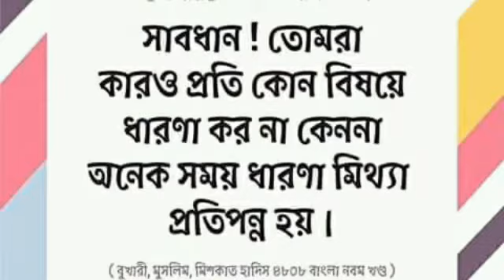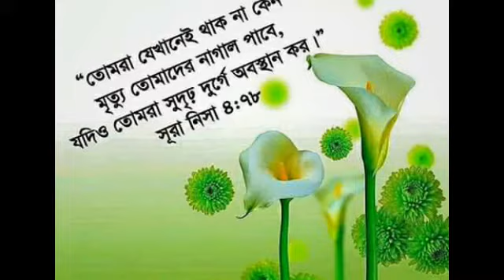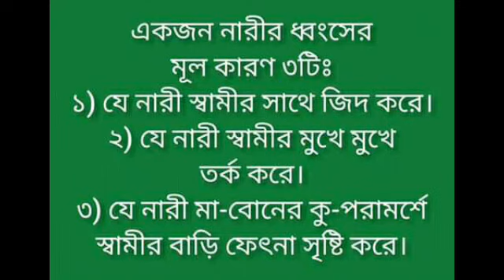হজরত মুহম্মাদ (সা.) জীবনের শেষ মুহূর্ত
হজরত মুহম্মাদ (সা.) জীবনের শেষ মুহূর্ত পর্যন্ত উম্মত এর চিন্তা করে গেছেন, এই করুন কাহিনী শুনুন আমাদের প্রিয় মাওলানা জুবায়ের আহমেদ আনসারীর বয়ানে। jubayerahmedansari bangla waz